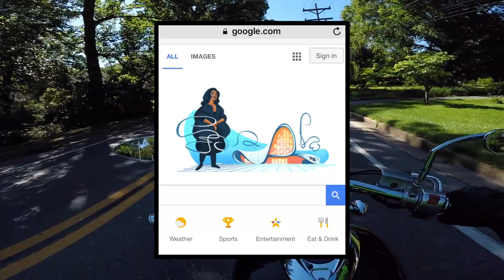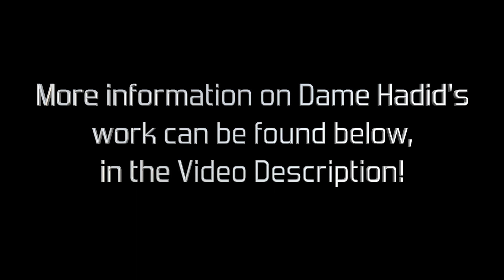Zaha Hadid Architecture Profile - Classic Motovlog Ep. 1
Classic Motovlog Ep. 1:  Dame Zaha Hadid featured on Google's homepage tribute on 5/31.

Locations mentioned in the video:
"Dongdaemun Design Plaza" in Seoul, Korea
"London Aquatics Center" in London, England
"Guangzhou Opera House" in Guangzhou, China
"Sheikh Zayed Bridge" in Abu Dhabi, United Arab Emirates
"BMW Factory Administration Building" in Leipzig, Germany

Your YouTube buddy, Jay Random! Here to entertain you good folks via Motorcycles, Cars, Lifestyle Vlogs & Comedy Skits.

PRODUCTION GEAR:

Audio-Technica Lavalier Microphone
Apple iPhone 6 using Filmic Pro mobile video app

RIDING GEAR:

Icon Alliance GT Rubatone Helmet
Paisley Face Mask / Neck Warmer
FirstGear Mesh Tex Jacket (Hi-Viz Yellow)
River Road Twin Iron Leather Gloves
Boots

MOTORCYCLE / STEED:
2006 Kawasaki Vulcan 1600 Mean Streak aka "Black Betty"